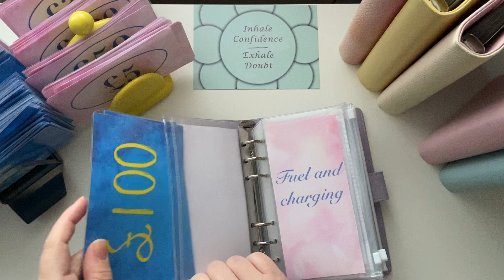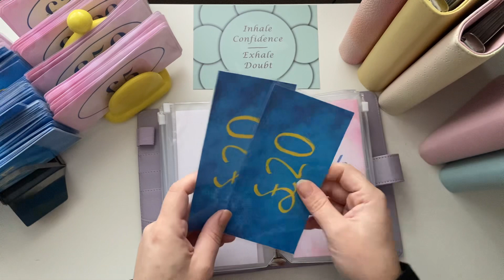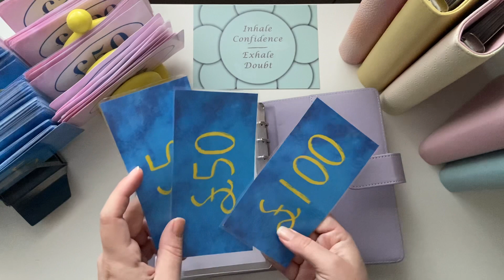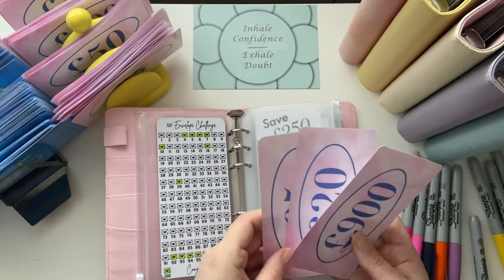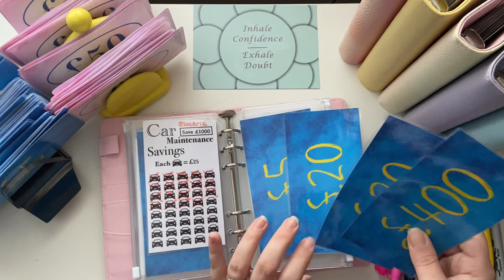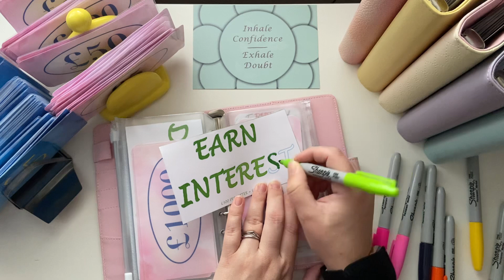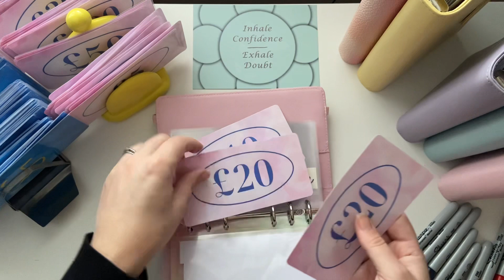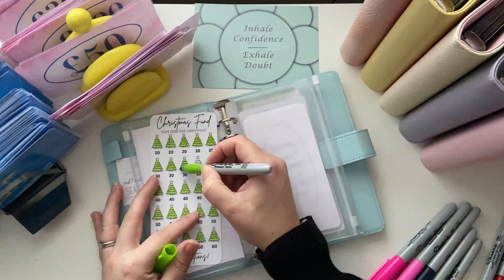Cash stuffing £1116 with placeholders * Week 1 November * High income * Uk Budgeting 💕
Cash stuffing with placeholders £1116 for week 1 of November.